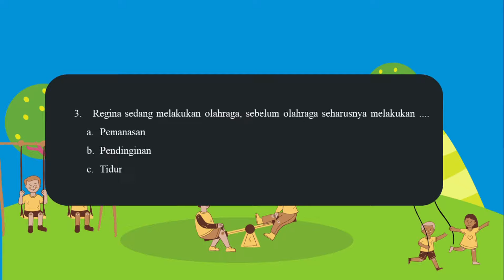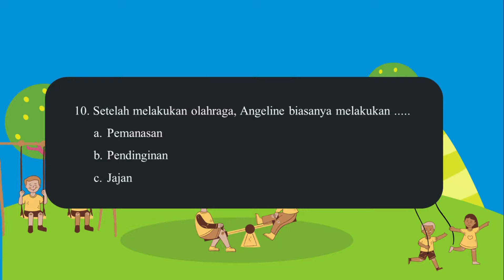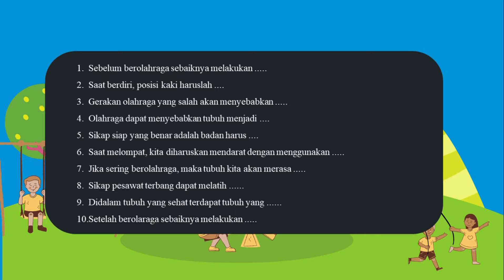PTS PJOK Kelas 2 SD/MI